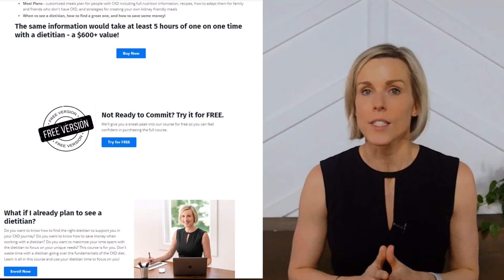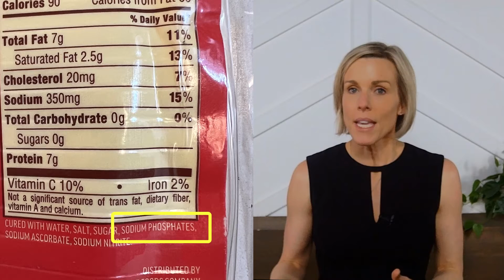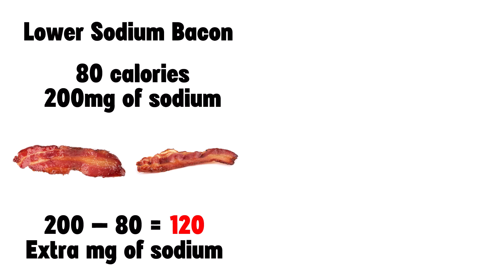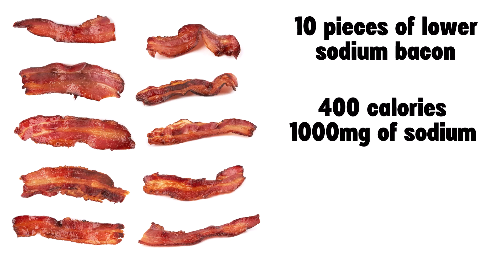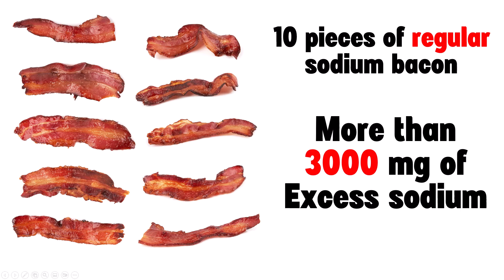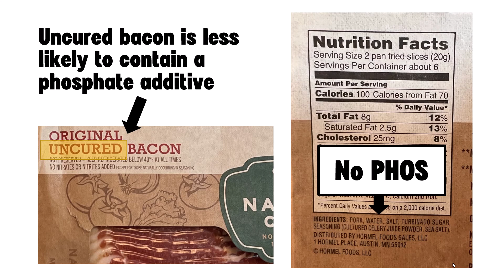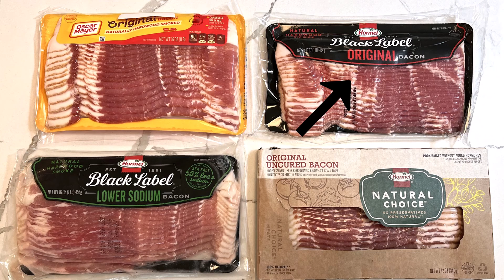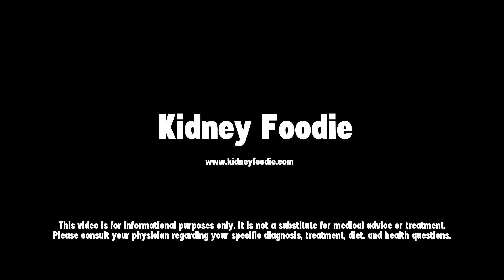Kidney Friendly Bacon??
Is it possible to to include bacon in a kidney friendly diet? Learn what to look for and how to include it the right way from a registered dietitian and specialist in kidney nutrition.

For in depth, affordable education on how you can use nutrition to preserve your kidney function, Be sure to scroll to the bottom of that page to find the FREE version!